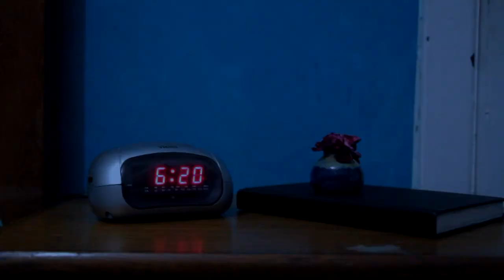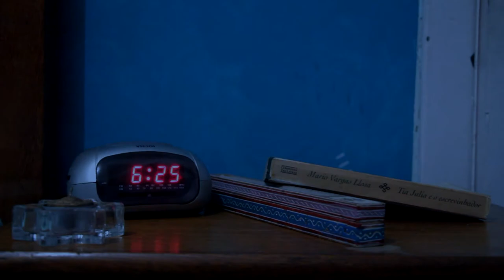LOUCAMENTE / Despertador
Que a mente humana pode ser louca, todo mundo já sabe. Que a realidade é monótona, também. O que você não sabe é como o mundo seria se todo mundo fizesse o que pensa. O banal pode ser surpreendente. Curioso? A gente mostra pra vocês...

Ep. Despertador

Loucamente é uma produção Colher de Sopa Filmes.